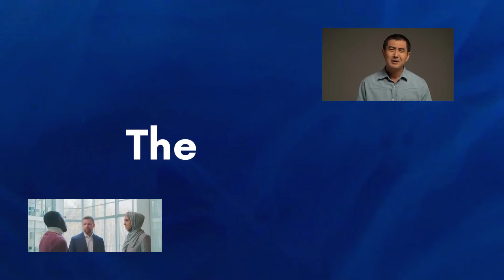TutorBees.net | Unlock the full potential of your interview skills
Discover the power of our Interview Skills Mastery Course led by expert coaches.

Boost confidence, secure job offers, and master salary negotiations.

Our course is designed to empower you with the confidence, knowledge, and techniques needed to ace any interview.

TutorBees is a community of lifelong learners and a one-on-one, secure, and reliable tutoring platform.

1. Summer Camp Courses | Learn from the Mental Maths course
2. Spoken English Course for Kids | Speaking with Confidence